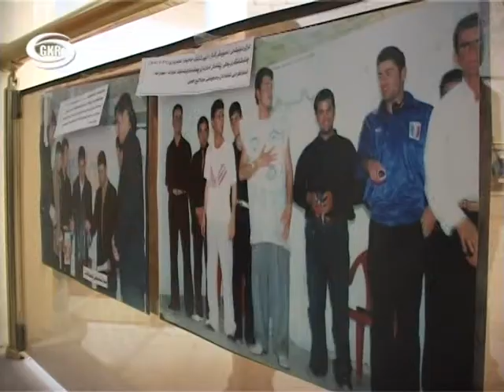رۆژی جیهانی شانۆ - چالاكی تیپی شانۆی حاجیاوا